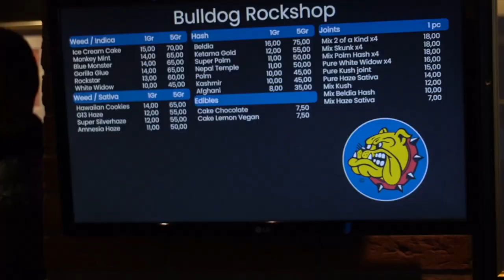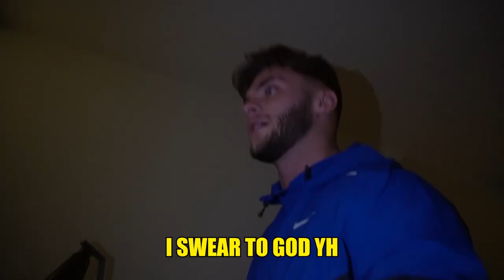ED MATTHEWS MOVING LOOSE IN AMSTERDAM (DELETED VIDEO)